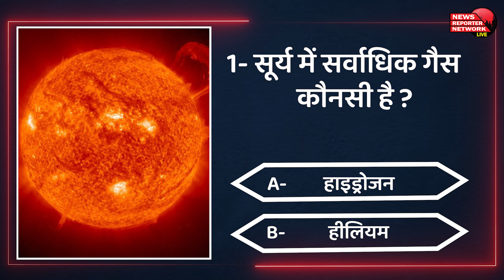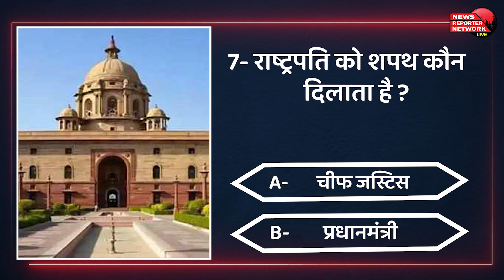ज्ञान का पिटारा | Daily General Knowledge | Uttarakhand GK | Current Affairs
पोस्ट के माध्यम से हम आप तक उत्तराखंड का सामान्य ज्ञान (Uttarakhand GK in Hindi) पहुंचा रहे हैं| यदि आप उत्तराखंड की राज्य स्तर की परीक्षा या राष्ट्रीय स्तर की परीक्षा के लिए तैयारी कर रहे हैं, तो यह पोस्ट आपको बहुत ज़्यादा मददगार साबित होगी| इसके अलावा यदि आप उत्तराखंड का सामान्य ज्ञान (UK GK in Hindi) अर्जित करना चाहते हैं, तो भी यह पोस्ट आपके लिए उत्तराखंड राज्य के कुछ महत्वपूर्ण प्रश्न लेकर लाये हैं, और आपको इससे बहुत मदद मिलेगी |